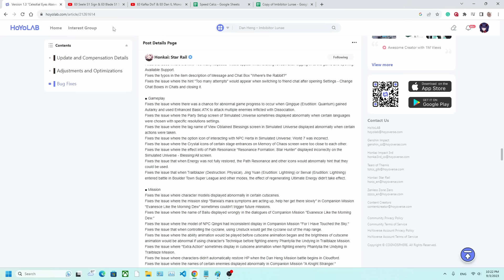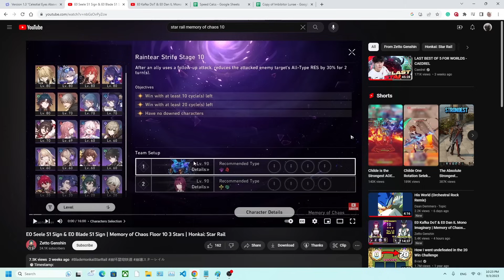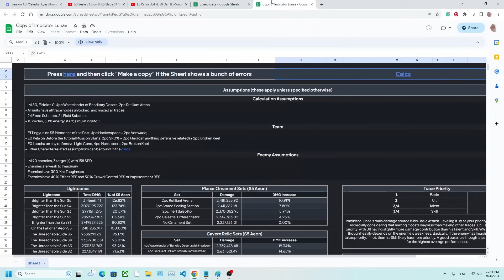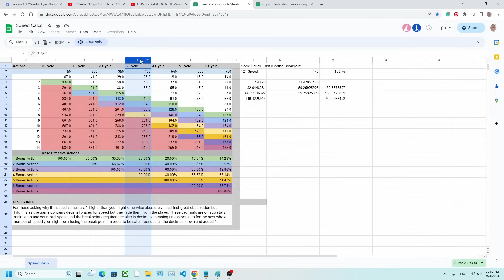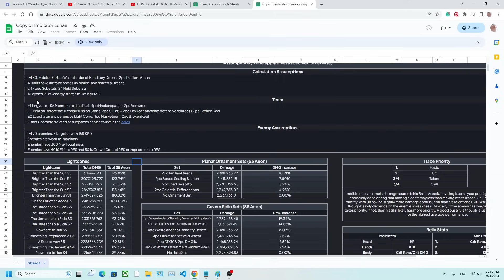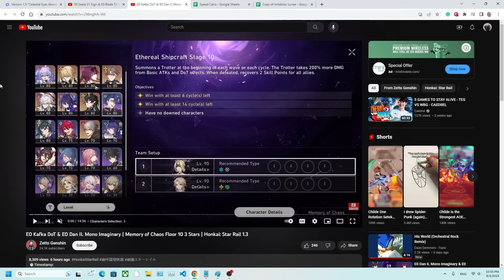Hoyoverse Didn't Mention THIS 1.3 Memory of Chaos Update That Changes the META | Honkai Star Rail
I feel like this 1.3 Memory of Chaos change will go under the radar for many so wanted to talk about how this meta-defining change has more far-reaching consequences than initially meets the eye.

Timestamps:
00:00 - Intro
00:49 - The Change
03:19 - How it Affects Speed Breakpoints
09:43 - How it Affects Damage Calculations
11:29 - Summary/Final Thoughts

Song: take the journey but lofi ~ honkai star rail lofi mix ~ relaxing chillhop lofi to study/relax to

Song: wildfire but lofi (cocolia boss theme) ~ honkai star rail lofi mix ~chillhop lofi to study/relax to